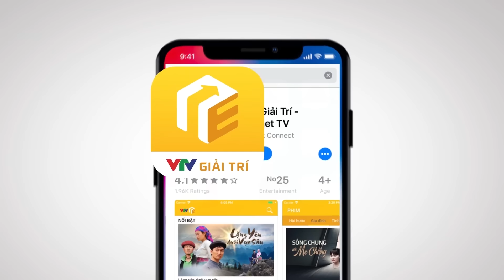Hương Vị Tình Thân P2 - Tập 22 | Đám cưới Long - Nam được tổ chức gấp vì sức khỏe bà Dần